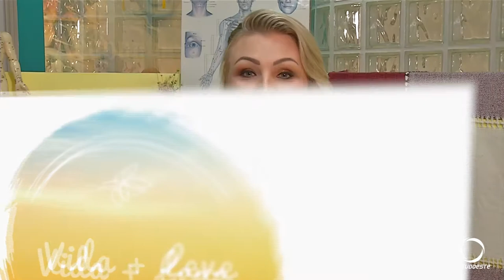Vida + Leve com Graziela Todorovski